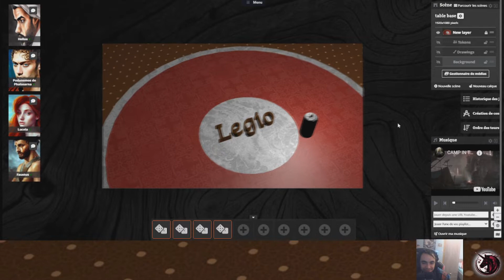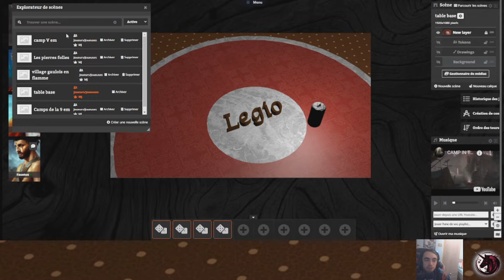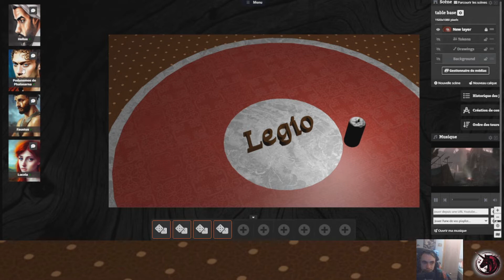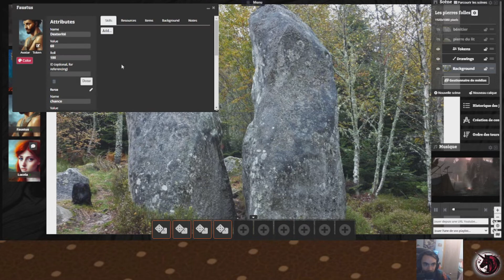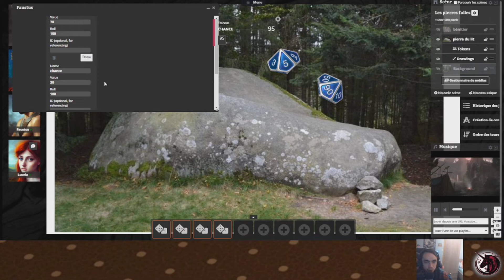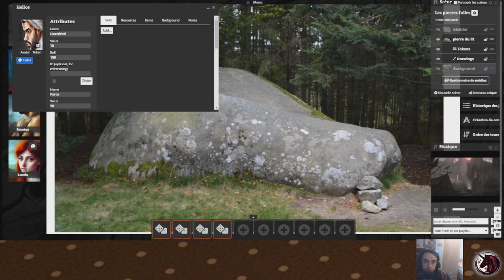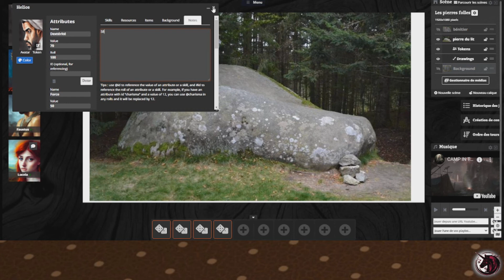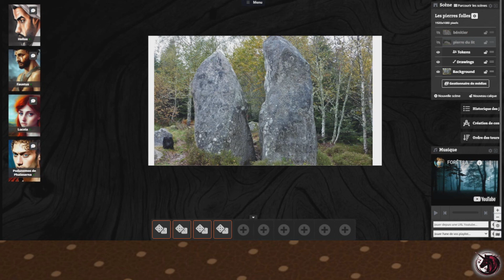Les Contes d'Ixo Légio épisode 3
Série de jdr proposé par Ixonariu venait vivre les contes d'Ixonariu sur twitch: